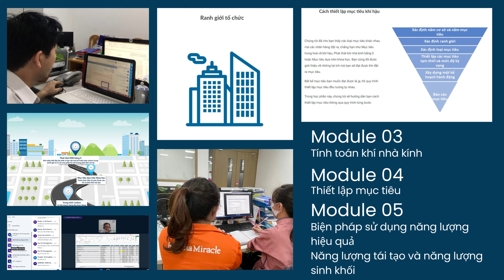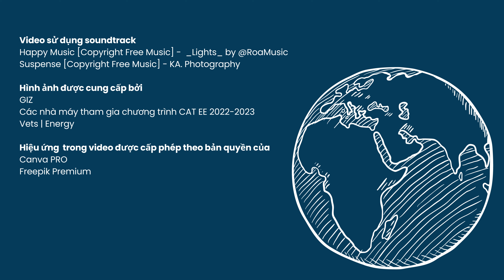Climate Action Training - EE | 2022-2023 (Vietnamese)